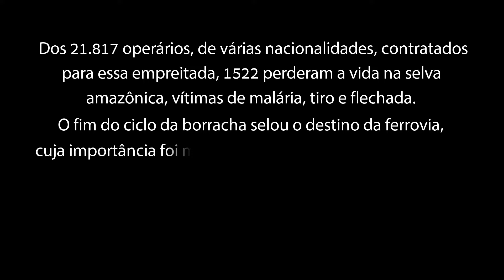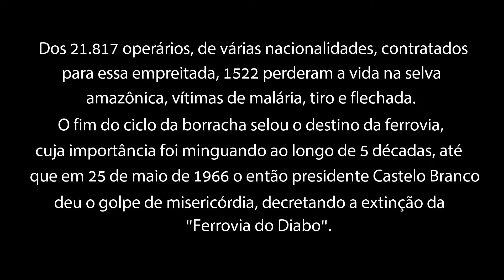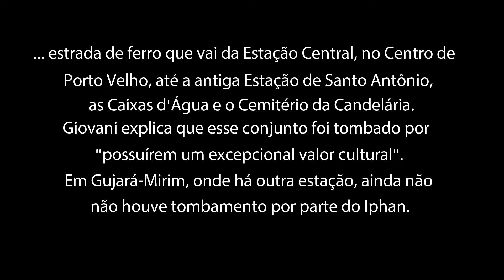EFMM - Estrada de Ferro Madeira Mamoré - Parte 1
Inaugurada em 1912, a Estrada de Ferro Madeira-Mamoré foi resultado do Tratado de Petrópolis, acordo entre Brasil e Bolívia que resolveu disputas territoriais na região onde se situa o estado do Acre. O Tratado previa, entre outras coisas, a construção pelo Brasil de um corredor ferroviário de 366 Km ligando Porto Velho a Guajará Mirim, para facilitar o escoamento da borracha boliviana e brasileira. Dos 21.817 operários, de várias nacionalidades, contratados para essa empreitada, 1522 perderam a vida na selva amazônica, vítimas de malária, tiro e flechada. O fim do ciclo da borracha selou o destino da ferrovia, cuja importância foi minguando ao longo de 5 décadas, até que em 25 de maio de 1966 o então presidente Castelo Branco deu o golpe de misericórdia, decretando a extinção da "Ferrovia do Diabo".

A Estrada de Ferro Madeira-Mamoré foi oficalmente desativada em 1972 e somente 34 anos depois parte dela foi considerada pelo governo federal como patrimônio cultural. Em dezembro de 2006, o Instituto do Patrimônio Histórico e Artístico Nacional (Iphan) tombou o conjunto histórico, arquitetônico e paisagístico da Estrada de Ferro Madeira- Mamoré, em Porto Velho.
O conjunto, segundo o arquiteto Giovani Barcelos, do Iphan, é formado pelo pátio ferroviário, os oito quilômetros da estrada de ferro que vai da Estação Central, no Centro de Porto Velho, até a antiga Estação de Santo Antônio, as Caixas d'Água e o Cemitério da Candelária.
Giovani explica que esse conjunto foi tombado por "possuírem um excepcional valor cultural".
Em Gujará-Mirim, onde há outra estação, ainda não houve tombamento por parte do Iphan.

Locais aproximados em partes do trechos.
Algumas estações com fotos ilustrativa da região.

Prezado, agora temos uma novidade no canal, você pode ser MEMBRO, uma espécie de assinatura mensal do meu canal Estações Ferroviárias Mineiras pelo botão SEJA MEMBRO. Com a assinatura "Maquinista", você terá acesso exclusivo a todos os traçados em KML ou KMZ, bastando solicitar qual traçado.